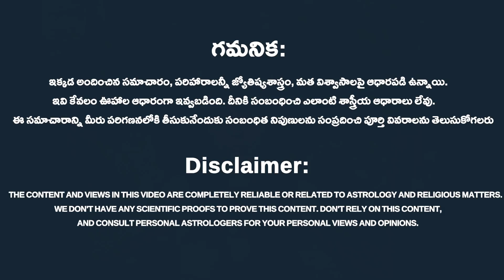పేరు ప్రకారం సింహద్వారం || Main door As per name || Peru prakaram e facing house || Rahasyavaani